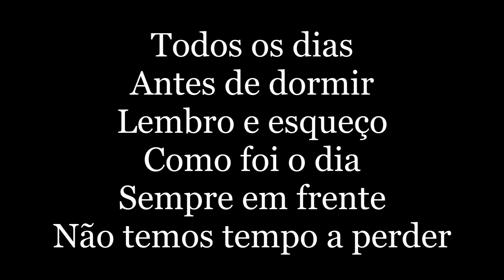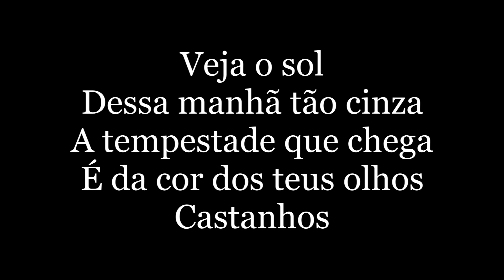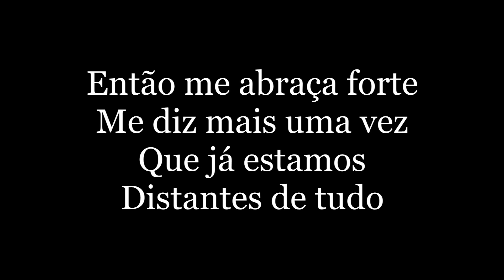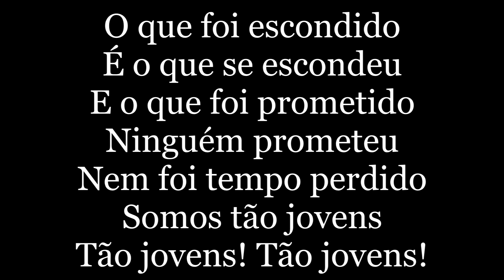Legião Urbana - Tempo Perdido (letra)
Todos os dias quando acordo
Não tenho mais
O tempo que passou
Mas tenho muito tempo
Temos todo o tempo do mundo
Todos os dias
Antes de dormir
Lembro e esqueço
Como foi o dia
Sempre em frente
Não temos tempo a perder
Nosso suor sagrado
É bem mais belo
Que esse sangue amargo
E tão sério
E selvagem! Selvagem!
Selvagem!
Veja o sol
Dessa manhã tão cinza
A tempestade que chega
É da cor dos teus olhos
Castanhos
Então me abraça forte
E diz mais uma vez
Que já estamos
Distantes de tudo
Temos nosso próprio tempo
Não tenho medo do escuro
Mas deixe as luzes
Acesas agora
O que foi escondido
É o que se escondeu
E o que foi prometido
Ninguém prometeu
Nem foi tempo perdido
Somos tão jovens
Tão jovens! Tão jovens!